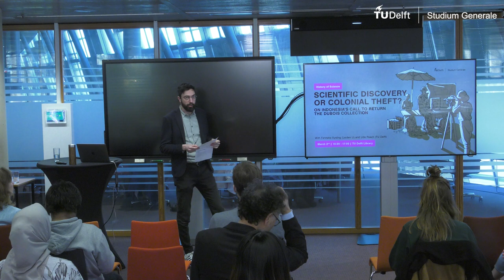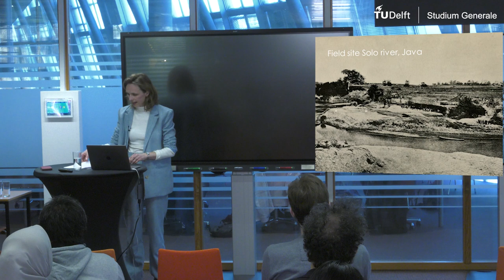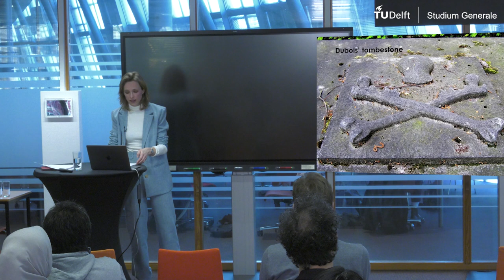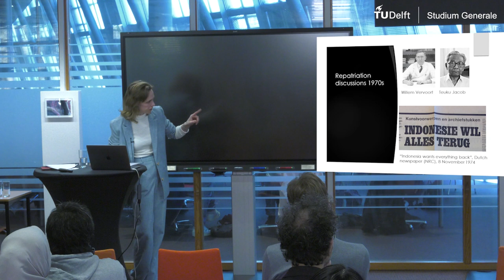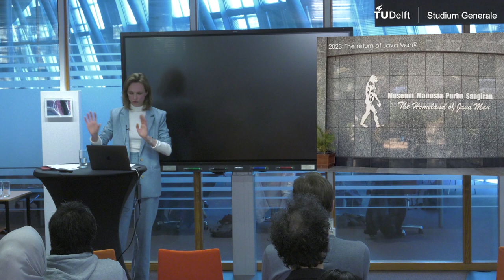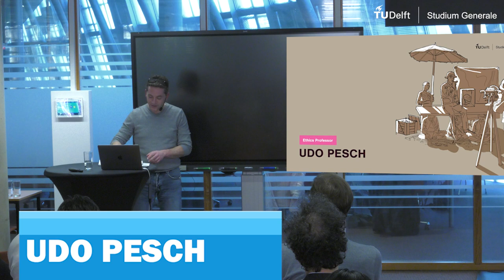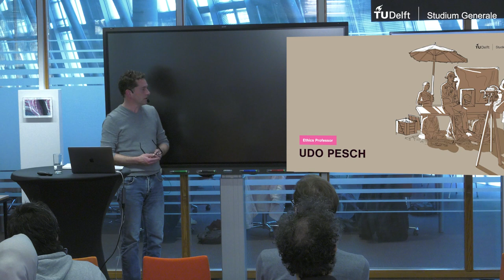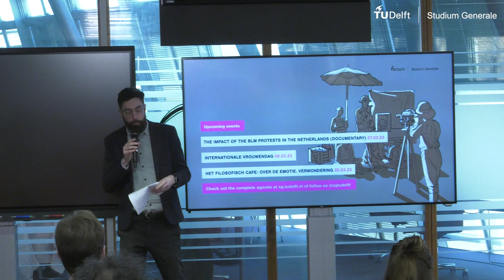Scientific Discovery or Colonial Theft? | Fenneke Sysling & Udo Pesch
*On Indonesia's Call to Return the Dubois Collection*

Leiden’s Natural History Museum, Naturalis, is now facing claims from Indonesia that it should return the Dubois fossil collection (which includes the famous Java Man fossils, and thousands of other pieces found and taken away from colonial Indonesia). With this claim, discussions about the repatriation of colonial era artifacts have entered the domain of natural history. What does that mean for the future of the natural history museum? To explore Indonesia’s claim, this talk focuses on how colonial natural history collections are and how they differ (or don’t) from ethnographical or art collections. What can the natural history museums do to address the legacy of the colonial past?

In today’s History of Science event, Fenneke Sysling will give us historical background, while Udo Pesch will respond from a contemporary scientific perspective.

*Dr. Fenneke Sysling* is an assistant professor at the University of Leiden, specializing in the history of science and colonialism. She wrote "Racial Science and Human Diversity in Colonial Indonesia" (2016), and her upcoming project is about medical practices and ethics in colonial Southeast Asia. Her interests include colonial heritage, museum objects, and natural history.

*Dr. Udo Pesch* is an associate professor in ethics of technology at the department of Values, Technology and Innovation of the faculty of Technology, Policy and Management at the TU Delft. He has a strong multidisciplinary background in philosophy, policy science, political theory, and innovation studies. His main focus is on the democratization of infrastructures, most notably within the context of the energy transition. Other disciplinary interests include responsible innovation, participatory decision-making, environmental politics, public policy, and ethics.

*History of Science series*

In the History of Science series, Studium Generale will team up with the Academic Heritage Team to connect the past with the present. In each session, a historian is asked to form a panel with experts from the TU Delft to explore the roots of one of today’s issues. They will examine the roles that science, technology, and engineers have and could take to address the critical issues of our time. The Library invites students, staff, and researchers to come interact and join these discussions.

Note: the poll results shown in this lecture are taken from 50 anonymous paper responses in the TUD Library and 62 online responses (Studium Generale's Instagram page).

00:00 Introduction
07:14 Fenneke Sysling
31:49 Udo Pesch
41:23 Q&A